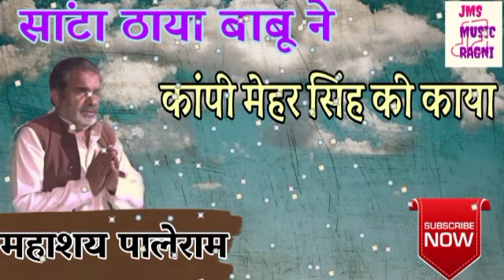तू साँगी बनना चावे कोन्या असली माँ का जाया /फौजी जाट मेहर सिंह जीवनी /पालेराम/Fouji Jat Meher Singh